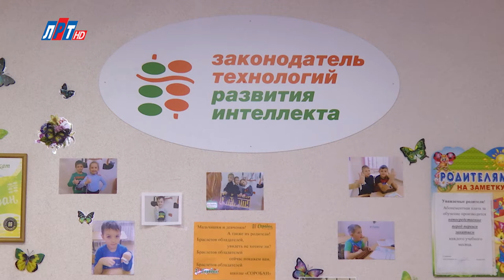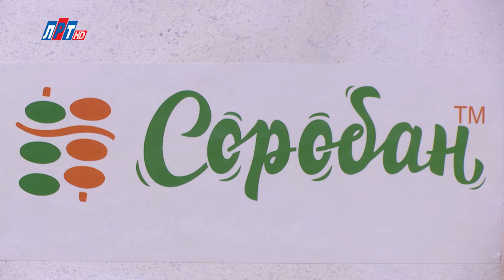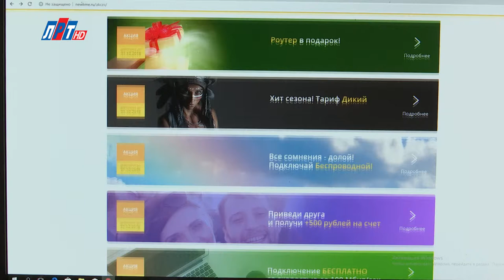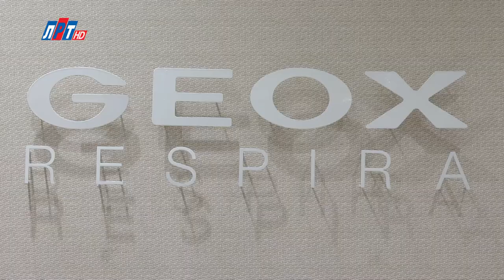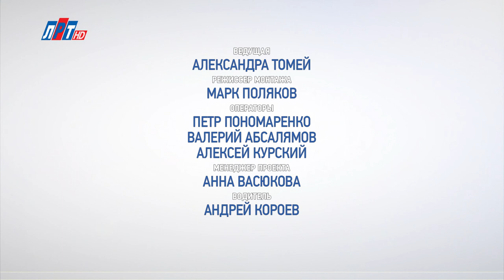ТОП СКИДОК выпуск №7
Программа «ТОП СКИДОК» — это путеводитель по самым выгодным скидкам и акциям Люберец. Ведущая сама выбирает и проверяет предложения. А, главное, распределяет их по местам рейтинга в соответствии с выгодной.

На этот раз за ваше внимание поборются 5 участников: Школа ментальной арифметики «Соробан», Интернет-провайдера «Ньюлайм», Комплексный автоцентр «Спа авто», Центр косметологии Юлии Вороновой и магазин "Геокс" в Торговом центре "Выходной".

Кто же победит? Узнаем!